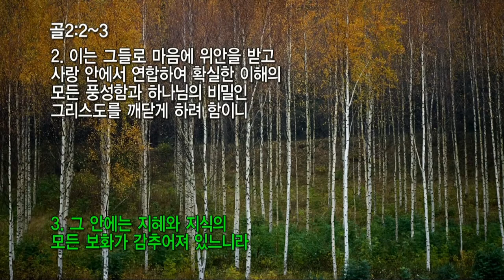20201125 대구하나교회 수요예배 전체